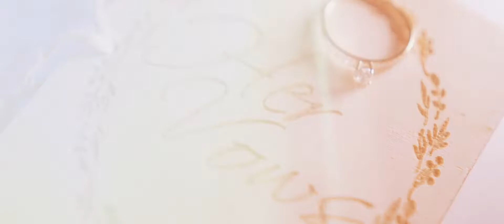Dennis and Diana SDE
Photography & Videography | Moodchase Studios